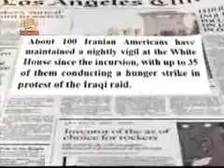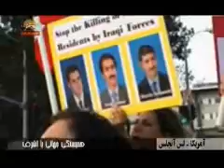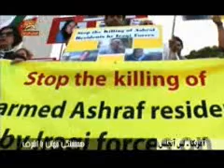ashraf dar 100 shahre jahan 7